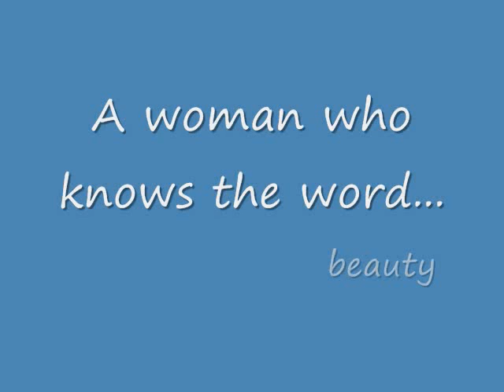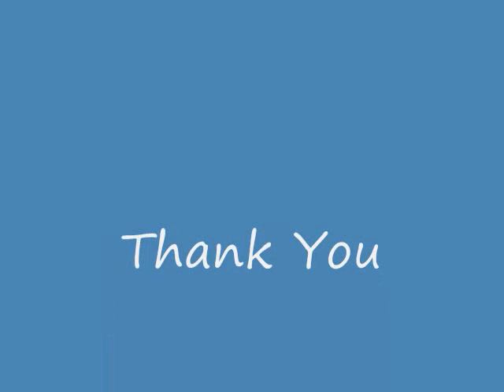Tyra Banks Tribute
I made this video specifically for Norola, Dave, Jason, Melissa, and Shaclair.
I was up at two a.m. and this is what happened. This video is no reflection of my personal opinion of Tyra Banks. It is only meant to at least mildly amuse. Music is by the AMAZING Alanis Morissette.